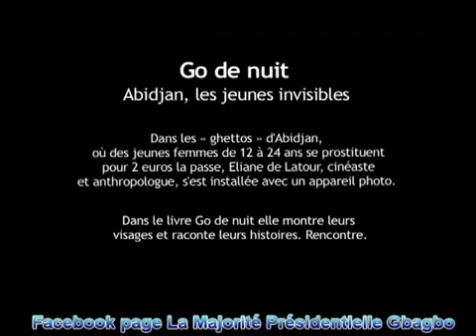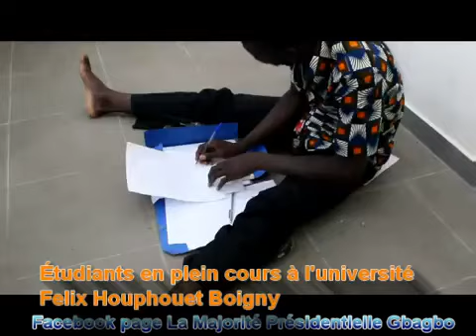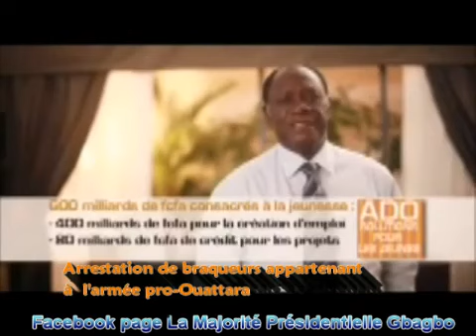Le Nouveau spot d'Alassane Ouattara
Cherté de la Vie;Destruction des boutiques par le Gouvernement;Prostitution des jeunes Filles de 12 à 14 ans;Les Effets de la Rebellion du 19 Septembre 2002;La souffrance;Le Chômage;Le broutage et l'Arnaque;;le Vol;Livraison de drogue à la MACA par les FRCI; Les evasions de prisons Le Braquage par les FRCI